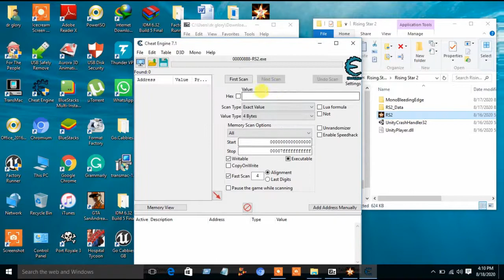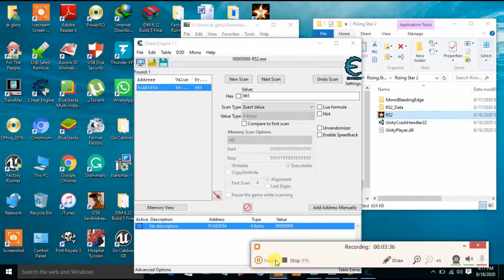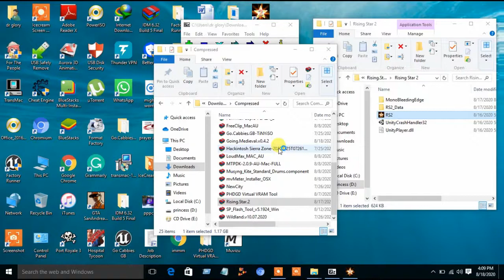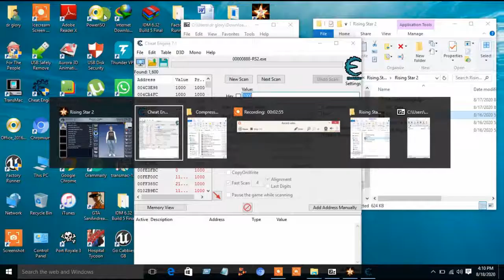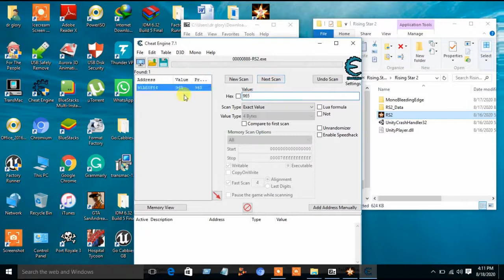HOW TO GET LOTS OF CASH IN RISING STAR 2 PC GAME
have you played rising star 2 pc game? try it with this money hack using cheat engine